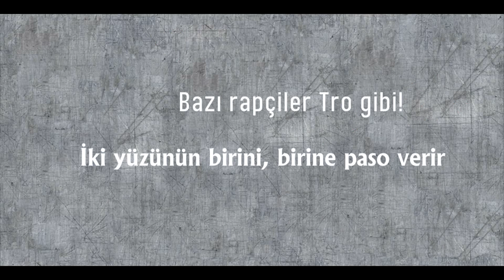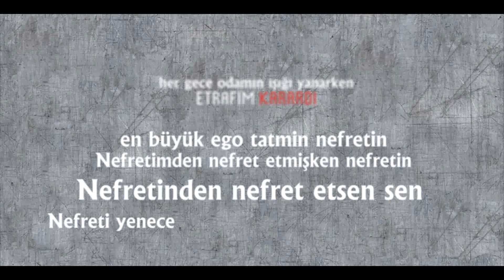Rapozof & Sansar Salvo - Meslek Sırrı (Official Lyric Video)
Rapozof & Sansar "Meslek Sırrı" Single

Sansar yok, Rapo burada.
Ne zamandır yardırmıyoruz Underground'ta?
Biz savaşa başladık bol pantolonla
Şimdi rahat takılanlar bilmiyor vefa.
Herkes farklı kafa, farklı kalem, farklı kelam.
99'a bak, 10 kişiydik toplam!
Freestyle sokakta, yumrukla battle çözüldü
Korkaklar da hep Rap'e küstü. Küssün!
Bazı Rapçiler Tro gibi.
İki yüzünün birini, birine paso verir.
O topoşlara Rapo falso verir
Fasa fiso dedikleri de Pop müziktir.
Punch dediğiniz de kötü espridir
Yani üstadınızın yaptığı Rapler gibidir.
Enayi kıçıyla gülmüş yaptığımız Rap'e.
Ama onun Rap TRT'de benim Madrid'te Pepe.

Bu bir çıkar dünyası bir çocuğun rüyası
Bu yetişkinin kaçışı hayatımın hebası
Bu MC'lerin hasedi bazısının saygısı
Bu durdurulumuş uyak katilinin intikamı
Benim işim bu. Benim için bu.
Stratejik hamlelerim nefretimi duyurdu
Dur sonra yine durduruldu buldu belasını duruldu
Başında oyundu bu iş duvarda durumdu,
Sonuçta yoruldu çoğu oyundan kovuldu
Yaşanmazı yaşattı ve ivme aldı sorunlu
Nefsimin nefesi ensemdeyken kalemim yol aldı
Her gece odamın ışığı yanarken etrafım karardı
En büyük ego tatmin nefretin
Nefretimden nefret etmişken nefretin
Nefretinden nefret etsen sen
Nefreti yenecek tek şey karakterin *iktirin gidin.